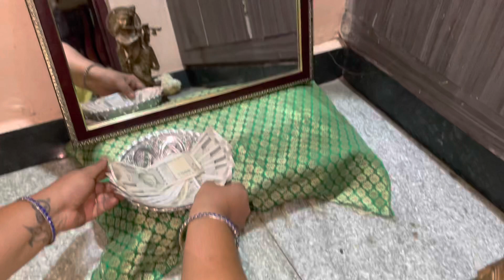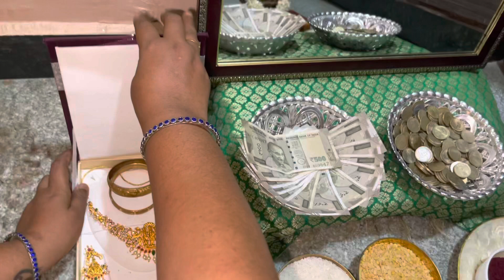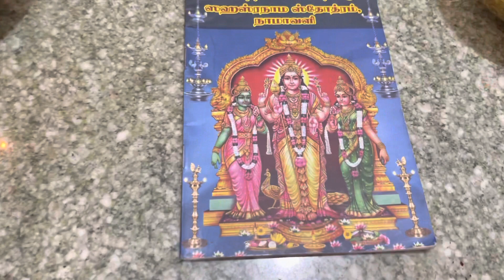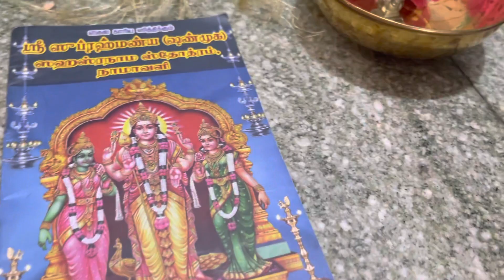தமிழ் வருடப்பிறப்பு முந்திய இரவு பூஜை அறை தயார் செய்வது | வசந்த நவராத்திரி முதல்நாள் | மாவடிவம்மன்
தமிழ்வருடப்மிறப்பு பூஜை அறை